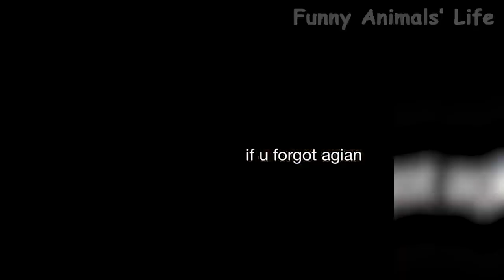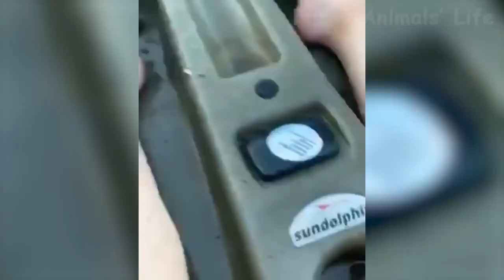74 🐶 Dogs And 😹 Cats In Funny Situations Try Not To Laugh 😂